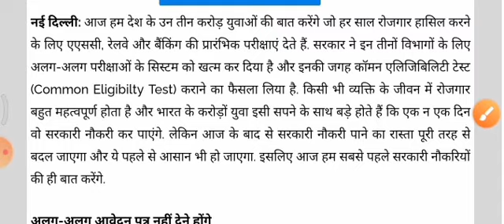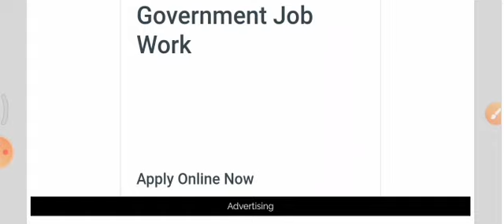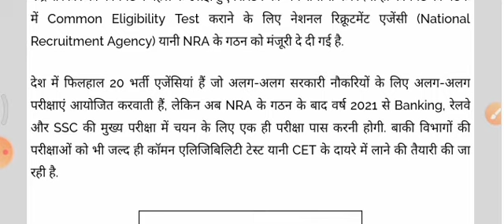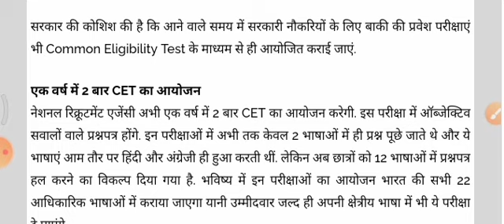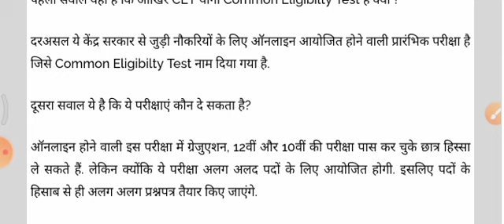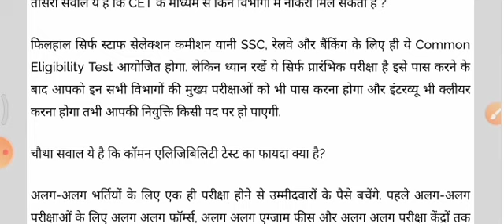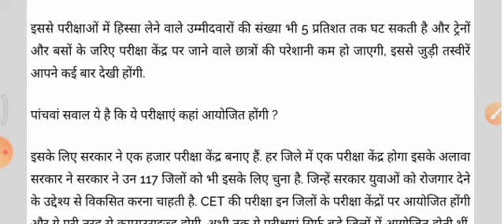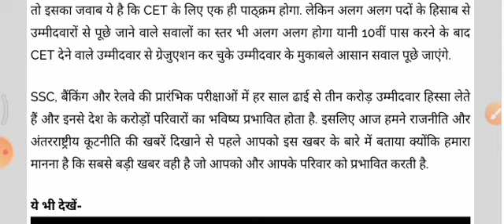National recruitment agency, CET ,railway, banking और ssc की तैयारी करने वालो के लिए जरूरी जानकारी